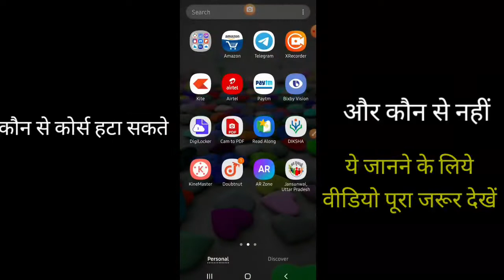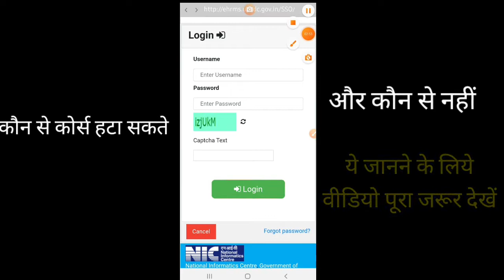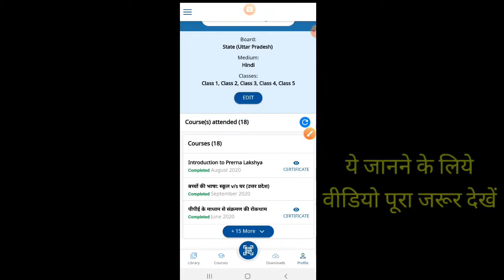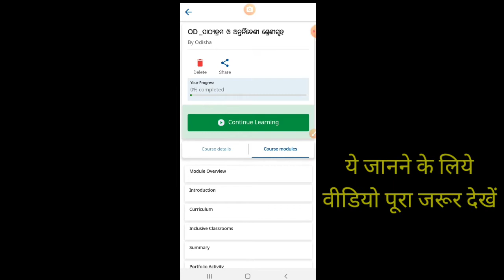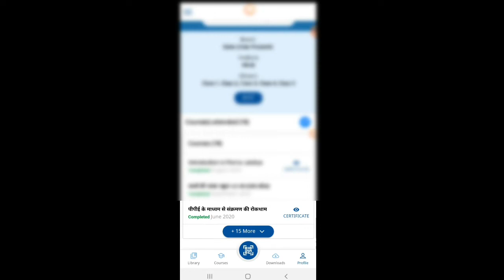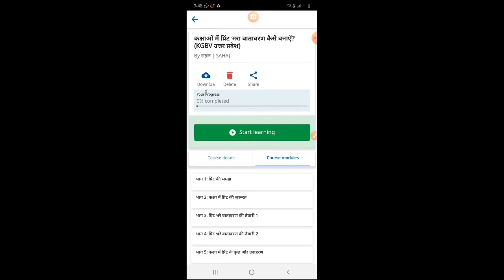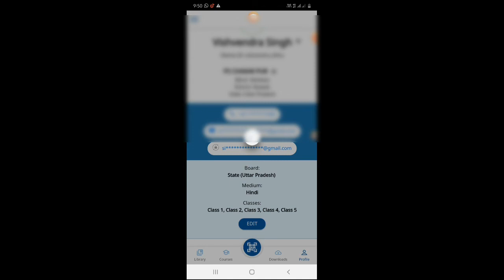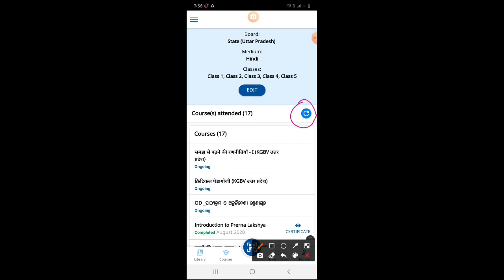अपने दीक्षा प्रोफाइल से अनचाहे कोर्स/अविरत कोर्स/दूसरे राज्य के कोर्स कैसे हटाये?जानिए पूरी detail